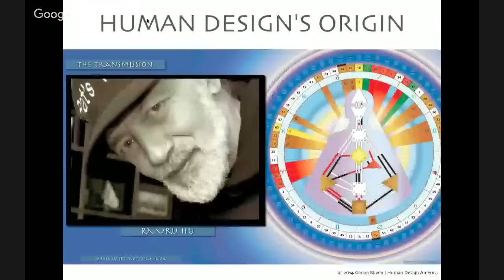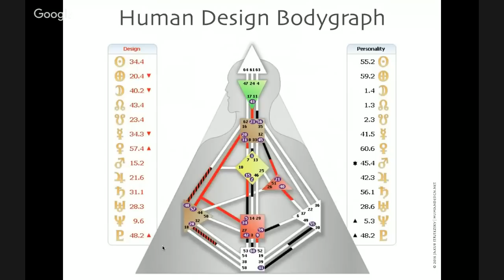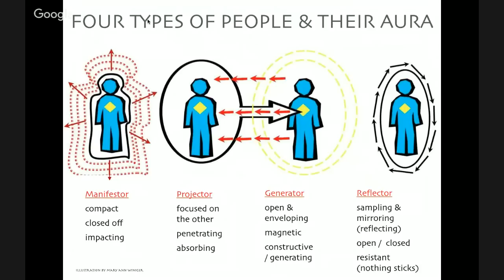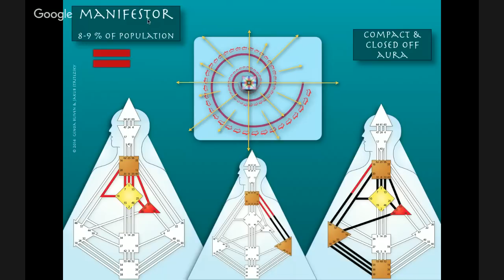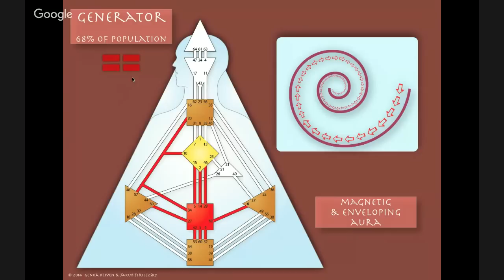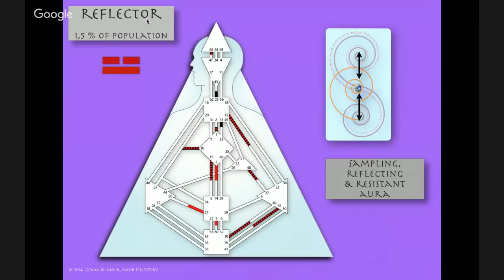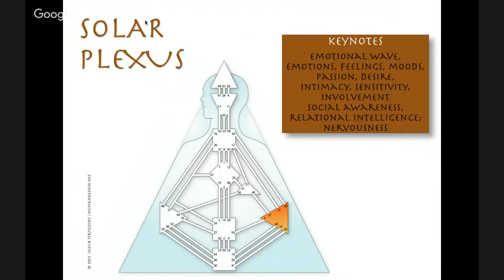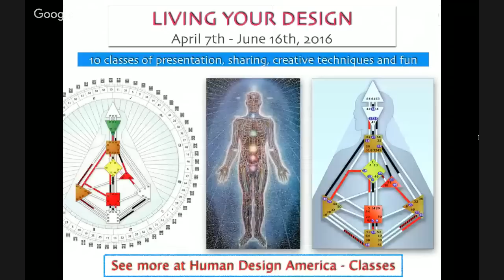Introduction to Human Design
This is an introduction to the Human Design System by Jakub Stritezsky
Study Human Design with Jakub Stritezsky at Human Design America - more

Do you want to know what it is and how it can help you live your life? The introduction is an opportunity to learn about the basic principles of Human Design in a structured and comprehensible way.

THE TOPICS COVERED:
- The Human Design System – what can it do for you and how?
- The voice of truth within (Authority)
- The Energy centers and their function
- The four Types and their ideal way of functioning in the world
  (Strategy)

Human Design is a logical yet vast science that requires long-term dedication and study to fully comprehend. But for someone who wants to simply benefit from it in on practical every-day level, the message can be remarkably simple. This structured introduction will give you an overview of what & how it works.